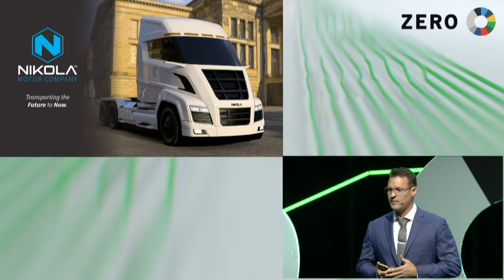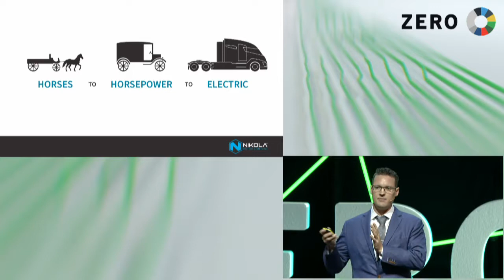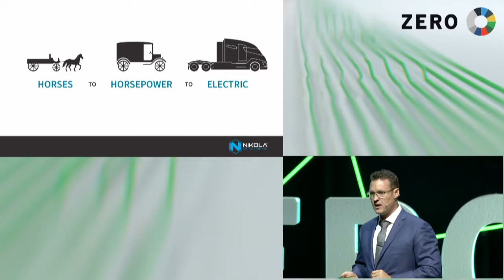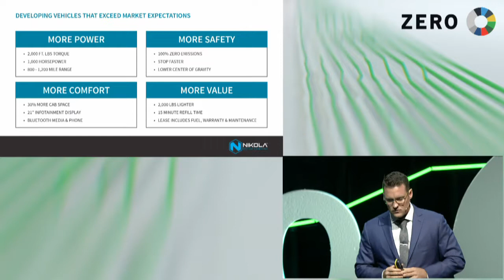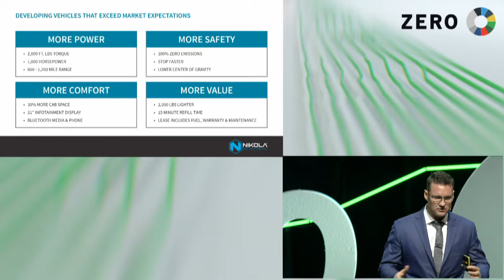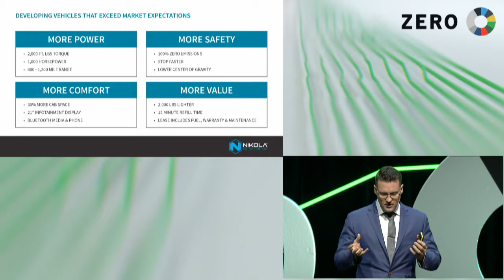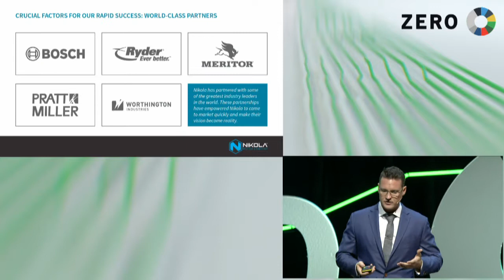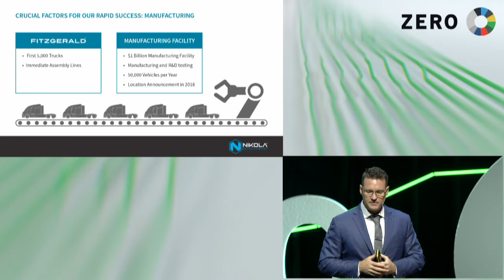Trevor Milton, CEO, Nikola Motor Company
REVOLUTIONIZING TRUCKING